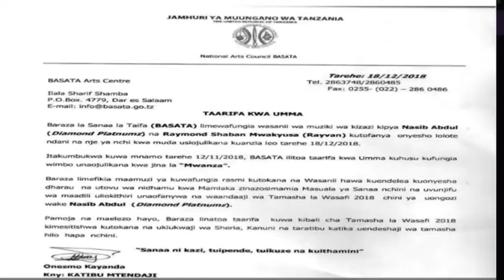DNG Shares His Two Cents About BASATA Ban on Diamond Retrogressive!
DNG The Number One Hypeman Shares His Thoughts on The BASATA Ban. He Is Passionate About The Entertainment Business. It Is What He Lives for and It Is Who He Is.